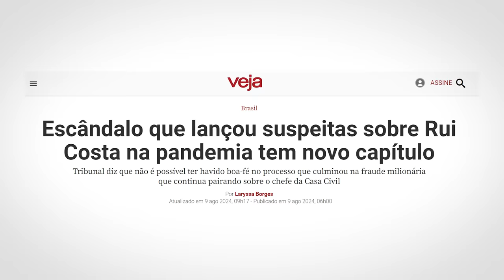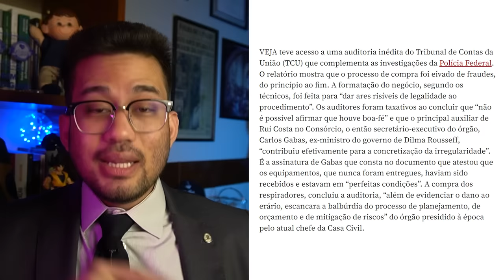ESCÂNDALO: ministro de LULA pode SER PRESO!